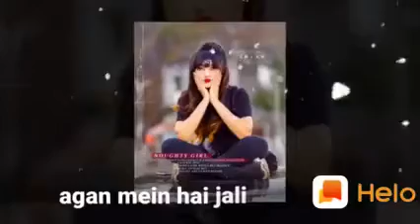Dheeme Dheeme whatsapp status video song with lyrics